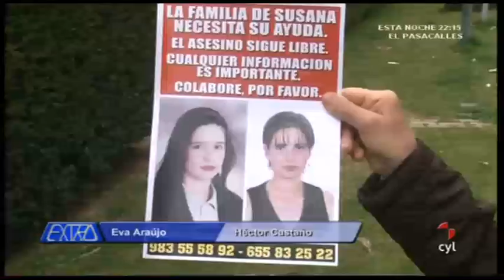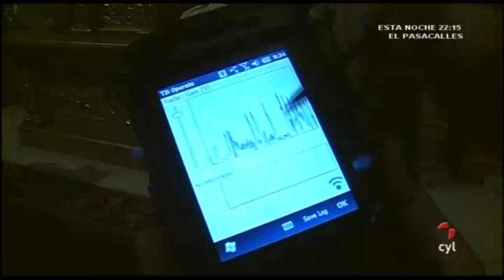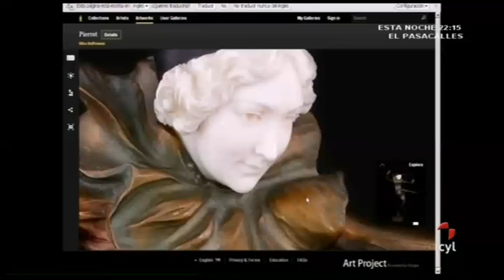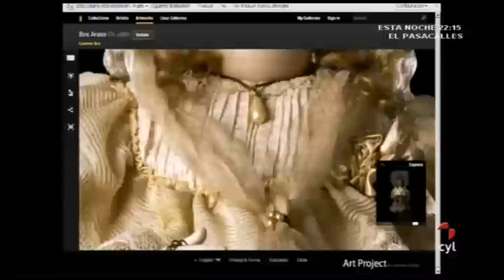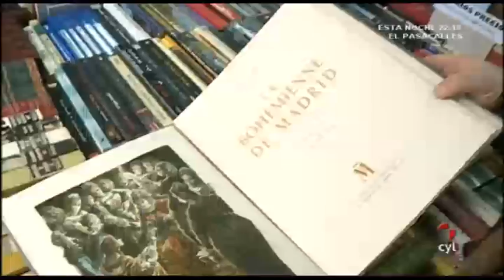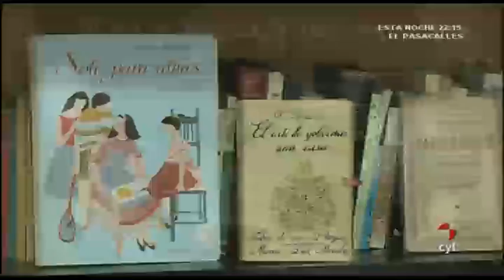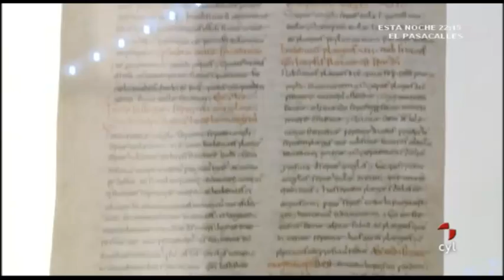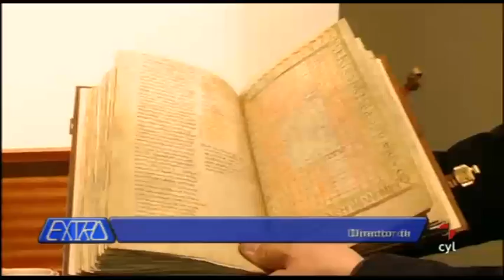EXTRA CASTILLA Y LEÓN - Mañana 03/04/2012